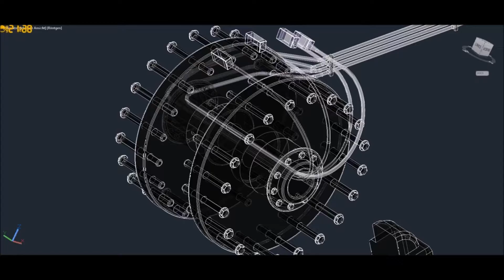Tutorial AutoCAD 4 Proyectos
Autodesk AutoCAD es un software de diseño asistido por computadora utilizado para dibujo 2D y modelado 3D.

Actualmente es desarrollado y comercializado por la empresa Autodesk. El nombre AutoCAD surge como creación de la compañía Autodesk, donde Auto hace referencia a la empresa y CAD a dibujo asistido por computadora (En inglés computer assisted drawing), teniendo su primera aparición en 1982.1 AutoCAD es un software reconocido a nivel internacional por sus amplias capacidades de edición, que hacen posible el dibujo digital de planos de edificios o la recreación de imágenes en 3D; es uno de los programas más usados por arquitectos, ingenieros, diseñadores industriales y otros.

Además de acceder a comandos desde la solicitud de comando y las interfaces de menús, AutoCAD proporciona interfaces de programación de aplicaciones (API) que se pueden utilizar para determinar los dibujos y las bases de datos.

Las interfaces de programación que admite AutoCAD son ActiveX Automation, VBA (Visual Basic® for Applications), AutoLISP, Visual LISP , ObjectARX y .NET.

El tipo de interfaz que se utilice dependerá de las necesidades de la aplicación y de la experiencia en  programación de cada usuario.

Podréis encontrar un montón de ayuda al estudiante. Cursos profesionales. Clases particulares en :